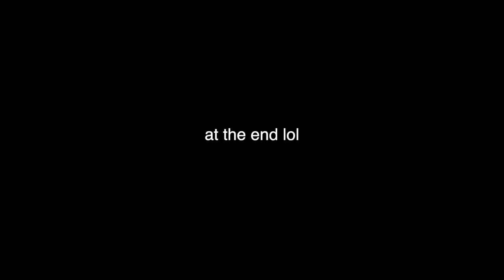How To Get Your Crush to Make a Move! - Vlogmas Day 2!!